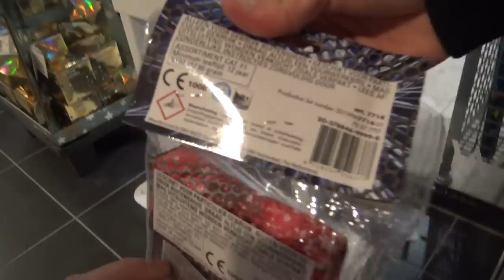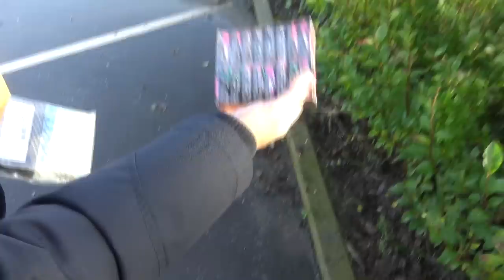De HEMA heeft Ook UNIEK VUURWERK!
Ook zon aansteker? Bestel en krijg hem op tijd binnen voor oud en nieuw

Vlak voor de lockdown zijn we nog langs de hema geweest. Was toch erg benieuwd naar de kwaliteit van het vuurwerk.